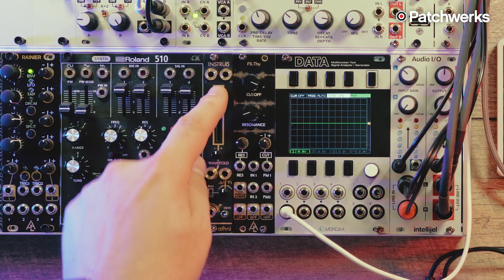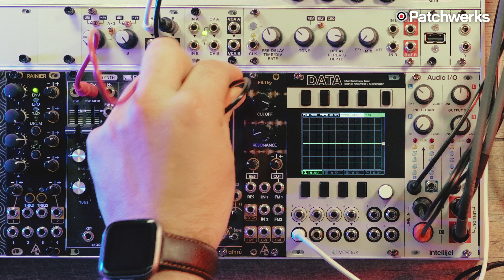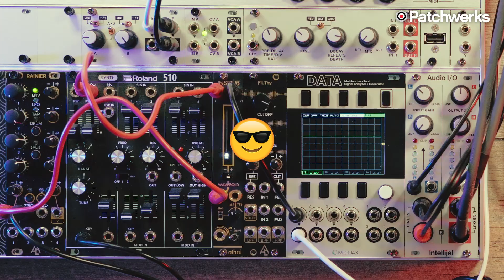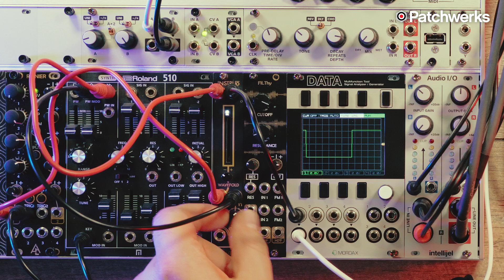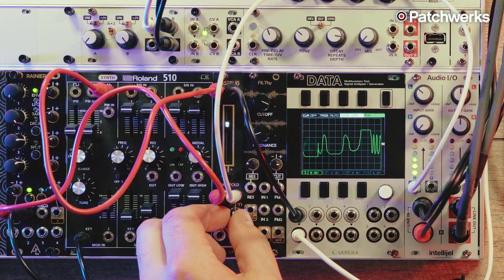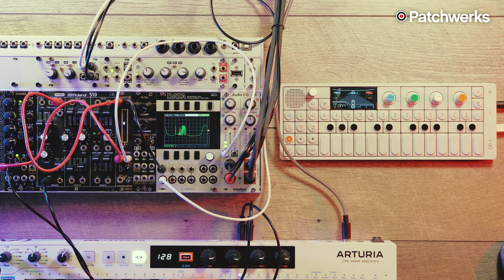Fully Featured Analog Wave Folder: Athru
In this video Matthew Piecora (aka EZBOT) shares an overview and demo of the Instruop Athru, a fully featured analog wave folder module for eurorack.

The result of an ongoing process of evolution, starting out as a derivative of the west coast timbre circuit, the wavefolders in the Instruō system have been tweaked and adapted with each incarnation. athrú is the latest incarnation of this series of Instruō wavefolders, in a stand alone package.

Plug in any audio signal and discover what wonders wavefolders are capable of; from subtle boosts in harmonics to full on spectral devastation. CV control over depth via an exponential response VCA, summing with a scalable symmetry offset offers exceptional control over timbral and dynamic changes of the incoming signal.

Demo by: Matthew Piecora
Video by: Matthew Piecora ( EZBOT) and Steven Ly (Project 32)